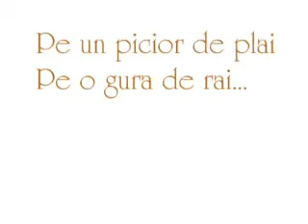pe un picior de plai pe o gura de rai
plai natal si scumpi parinti